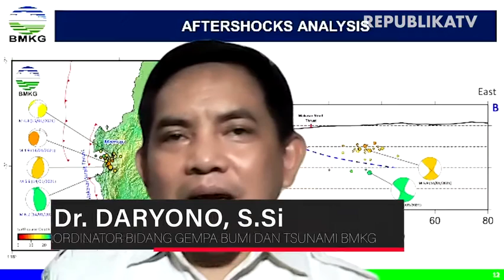Bukan Tsunami, Ini Penjelasan BMKG Soal Air Laut di Manado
Badan Meteorologi, Klimatologi, dan Geofisika (BMKG) menjelaskan bahwa air laut yang naik ke permukaan di Manado bukanlah tsunami. Hal itu dijelaskan langsung oleh Koordinator Bidang Gempa Bumi dan Tsunami BMKG, Daryono.

Daryono mengatakan, peristiwa yang terjadi di Manado tidak tergolong ke dalam tsunami. Akan tetapi, menurutnya, peristiwa itu merupakan sebuah fenomena kelautan dan atmosferik.